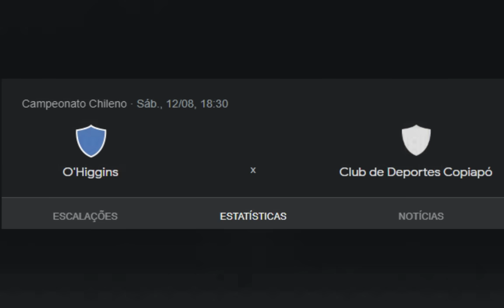La U de Chile cae por goleada 5-2 ante Ohiggins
u de chile universidad de chile u de chile vs u de chile vs ohiggins u de chile ohiggins u de chile vs ohiggins hoy ohiggins vs u de chile hoy ohiggins 5 u de chile 2 ohiggins 5 u de chile 2 reaccion hinchas de la  U magia azul relato la magia azul reaccion la magia azul